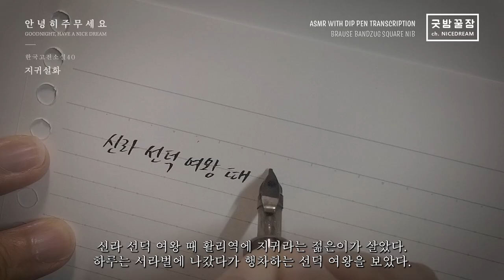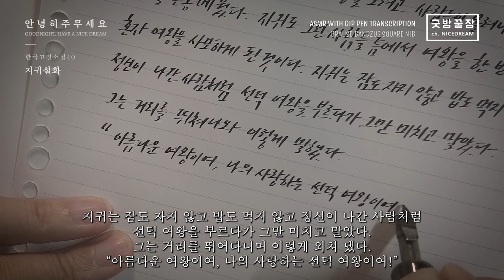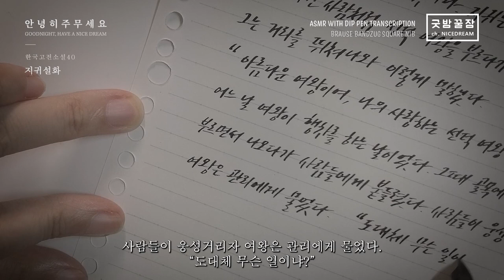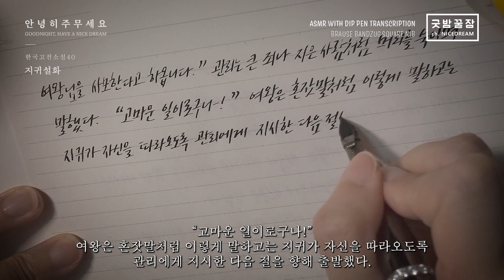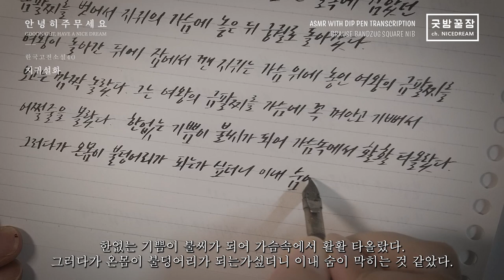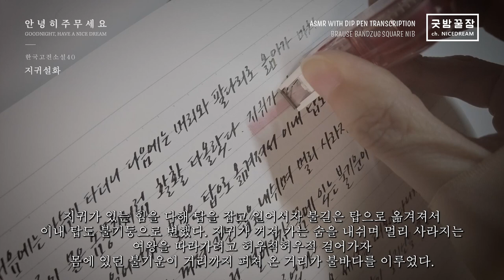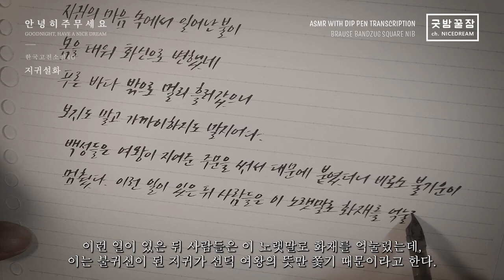지귀설화 캘리그라피 딥펜 필사 Brause Bandzug Nib ASMR, NO TALKING, RELAXING, 굿밤꿀잠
처음에 쓰던 글씨보다는 제 눈에는 장족의 발전이 있습니다만,
아직도 여전히 'ㄹ'이 어렵습니다.

지귀설화를 저도 처음 읽어 보았습니다.
오래 전부터 화재를 막기 위해 주문 같은 문장을 적어 붙였었나 봅니다.
물귀신과 태풍을 막는 주문도 왠지 있을 것 같기도 합니다.
오랜 장마와 태풍 끝에 다들 안녕하신지 궁금합니다.

오늘도 안녕히 주무세요.

PEN : Brause Bandzug Square Nib 몇 미리인지 모르겠어요-
INK : Kuretake Zig Sumi Ink
REFERENCE : 중고생이 꼭 읽어야 할 한국고전소설 40 / 리베르